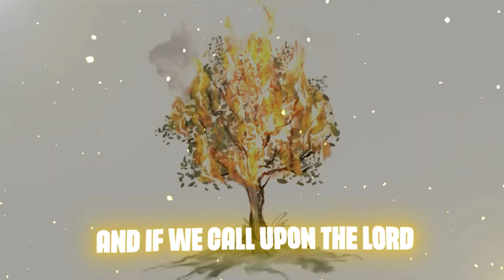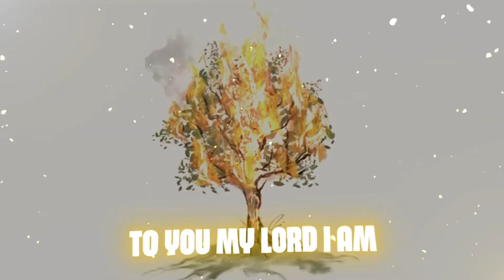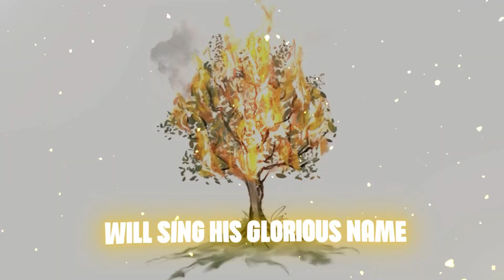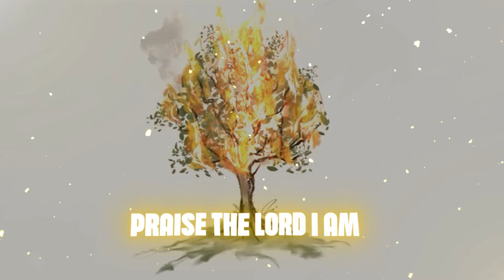Kurtis Hoppie - I AM (Official Lyric Video)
"I AM" is Kurtis Hoppie's upbeat and feel good offering of worship to God.

Hoo.be/KurtisHoppie